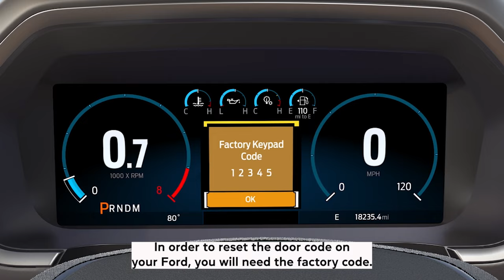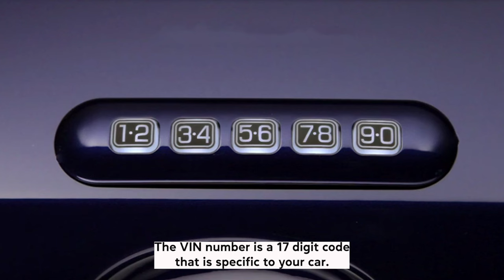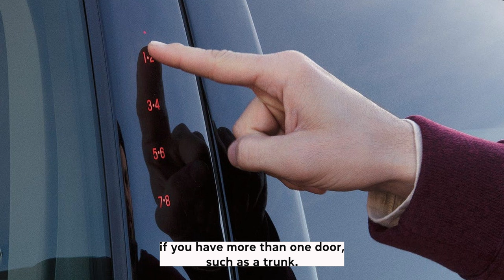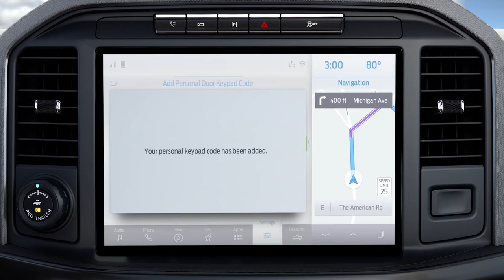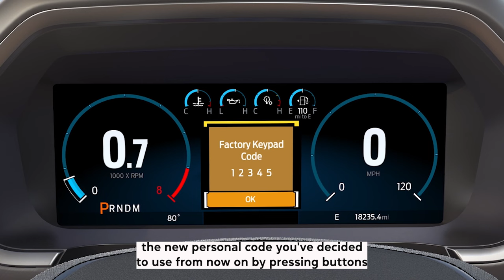How To Reset Ford Door Code Without Factory Code – Keyless Entry Code Hack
In this video I'll show you how to reset the door code on your Ford without the factory code.I also talk about how the keyless entry works, how to find the factory code and reasons you may need to reset the door code.

We cover the following questions and topics:

how to reset ford door code without factory code
how to reset ford f150 door code without factory code
keyless entry by vin number
ford door code location
ford factory code online generator
how to change ford door code
how to reset ford escape keyless entry without factory code
vin decoder ford door code
ford keyless entry code
ford f150 door code

We hope this video was helpful!